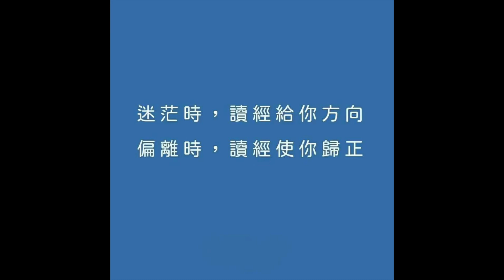30726永恆神父：種子在哪裡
永恆神父：
今天的聖言

在那一天
耶穌從家裏出來
坐在海邊
有許多群眾集合到他面前
耶穌只好上船坐下
群眾都站在岸上
耶穌就用比喻給他們講論了許多事說
看
有個撒種的出去撒種
他撒種的時候
有的落在路旁
飛鳥來把種子吃了
有的落在石頭地裏
那裏沒有多少土壤
因為土壤不深
雖然很快發了芽
但太陽一出來
就被曬焦
又因為沒有根
就枯幹了
有的落在荊棘中
荊棘長起來
便把它們窒息了
有的落在好地裏
就結了果實
有一百倍的
有六十倍的
有三十倍的
基督的福音